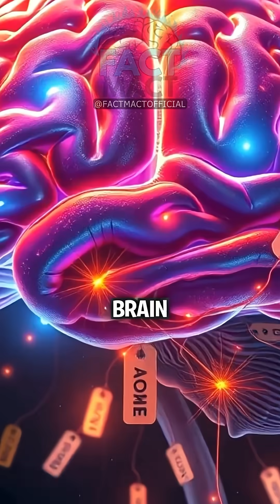The Real Reason You Get Goosebumps 🤯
Discover why your skin gets goosebumps and what it reveals about your emotions!